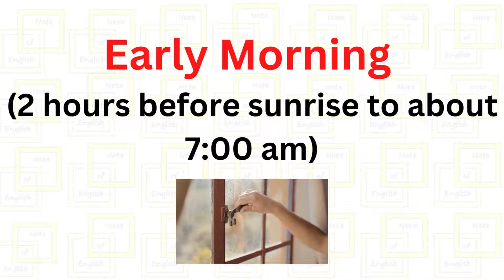Different Parts of the day in English/ Learn English daily / Easy and simple English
Follow and Like for more very easy English tips